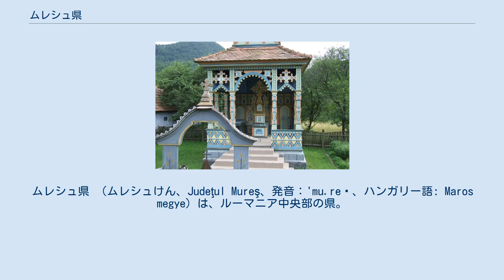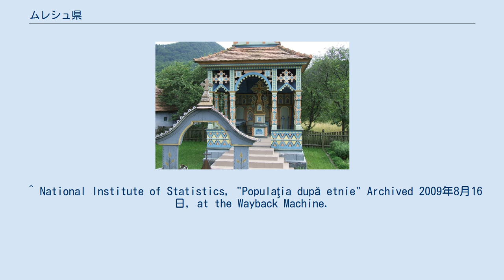ムレシュ県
ムレシュ県 （ムレシュけん、Judeţul Mureş、発音：'mu.reʃ、ハンガリー語: Maros megye）は、ルーマニア中央部の県。
トランシルヴァニア地方に含まれ、県都はトゥルグ・ムレシュ。
東はハルギタ県と、西はアルバ県とクルージュ県と、北はビストリツァ＝ナサウド県、スチャヴァ県と、南はシビウ県、ブラショフ県と接する。
 ムレシュ県の総面積は6,714平方キロメートルである。
 県北東側はカリマニ＝グルギウ山脈（Călimani - Gurghiu ）とカルパティア山脈の丘陵地帯である。
他の部分は、深く広い谷が特徴のトランシルヴァニア高原である。
 県内の主要河川はムレシュ川である。
また、トゥルナヴァ・マーレ川（Târnava Mare）とトゥルナヴァ・ミカ川（Târnava Mică）も流れる。
 県内の主要産業には以下のものがある: ムレシュ県とシビウ県はともに国内の天然ガス産出量の約半分を担う。
製塩業も行われている。
　 2002年の調査によると、ムレシュ県の総人口は580,851人である。
人口密度は1平方キロメートルにつき約86.5人である。
 人口内の宗教割合は以下のとおりである: ガラオアイア村のトロイツァ（道端に設置された十字架） ムレシュ県議会は34人の議で構成される。
 県は4つの都市、7つの町、91の小自治体で構成される。
 ^ National Institute of Statistics, "Populaţia după etnie" Archived 2009年8月16日, at the Wayback Machine.